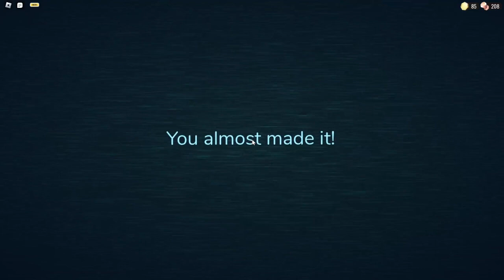Train SIMáci hrají DOORS! 😱😱 | Roblox Doors s @Lav1CZ a @PanTonykCZ